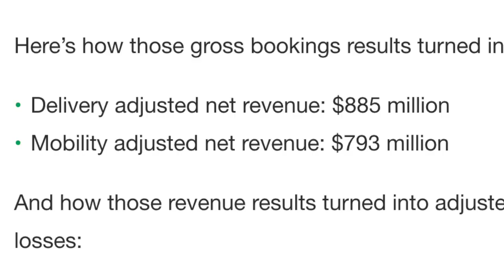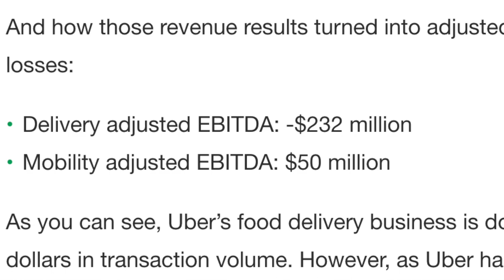Uber Earnings Report Q2: Ubereats Made More Money Than Uber X!?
See how much you can earn in YOUR city with Uber Eats Uber Eats
The Uber earnings report for the 2nd quarter of 2020 has been released. In it, we find that Ubereats made more money than Uber X! How is that so? The pandemic has a lot to do with it since it increased food delivery demand and decreased rideshare demand. Believe it or not, Uber X actually is still profitable for Uber while Ubereats is not profitable for them. In this video, RSG contributor Elijah Bilel covers how the numbers in this report paint a story for Uber.